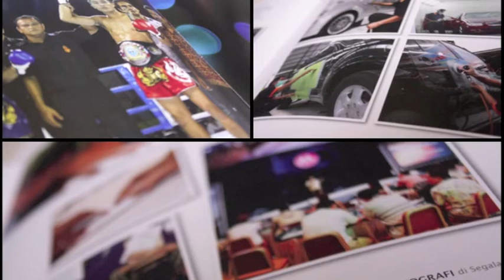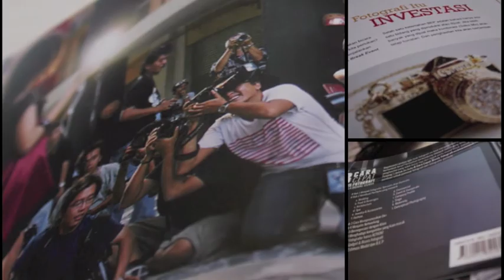BUKU BISNIS FOTOGRAFI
8 Cara Cepat Bisnis Fotografi diSegala Bidang Usaha
penulis & fotografer oleh elNino Irawan